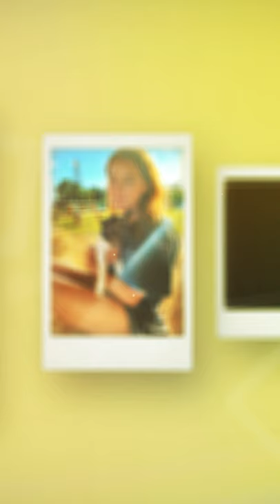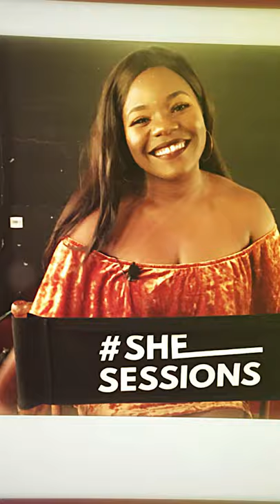This Is DCappella - Meet DCappella ( Version)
This is DCappella!

Stream "The Greatest Showman" now on Disney+.